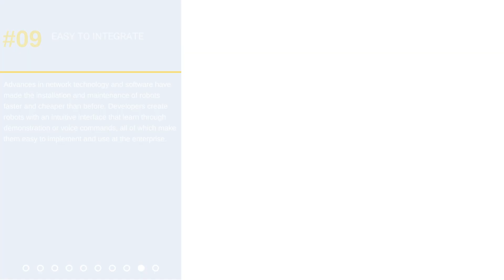Top 10 reasons to invest in robotic process automation in welding production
1. Increase in production volumes.
2. Improving product quality.
3. Better working conditions for staff.
4. Reduced operating costs.
5. Flexible and quick set production.
6. Saving welding material.
7. Reduction of staff turnover and recruitment difficulties.
8. Elimination of the human factor.
9. Easy to integrate.
10. Saving production space.